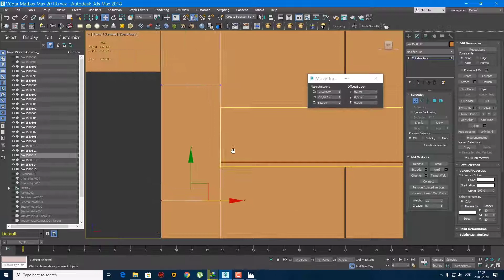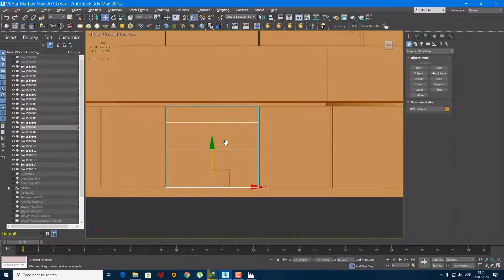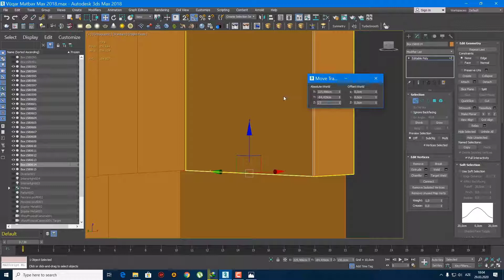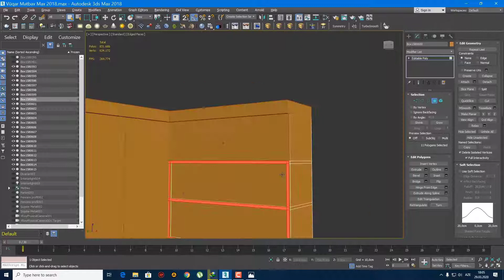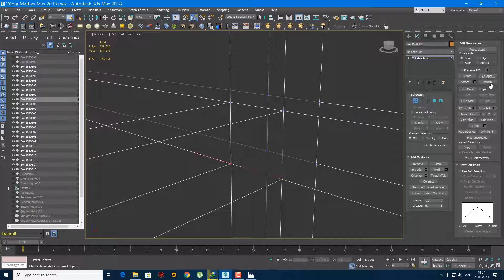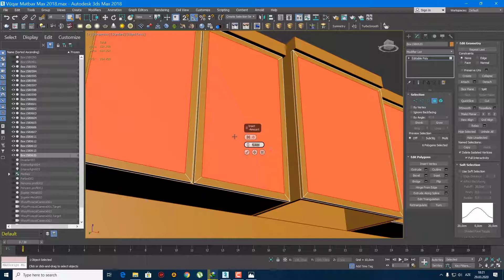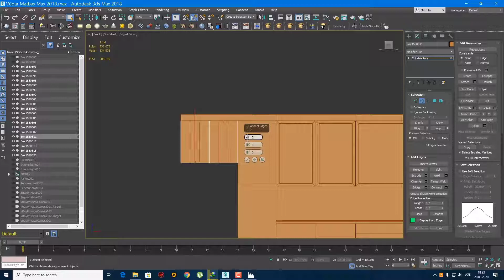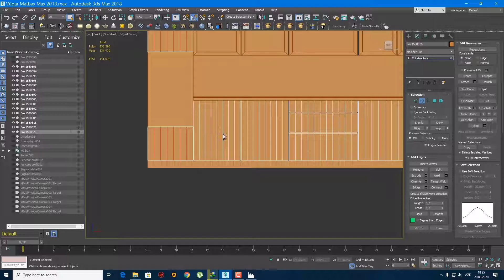Lesson2.How to Modeling Kitchen in 3dsMax?_Xaqani Ahmedov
This 3dsMax Beginner channel includes fun education.Our goal is to help All Beginners learn 3dsMax more quickly. This video is about How to Modeling Kitchen in 3dsMax?. Such videos will continue to be added on every day.

Salam 3dsMax həvəskarları.Mən Xəqani Əhmədov sizə 3dsmax-ı daha detallı şəkildə öyrətməyə çalışacam.Bu dərsimdə mətbəx modelləməni öyrədəcəm.Əsas məqsədim bütün Azərbaycanlıların Dizayn öyrənməsinə yaxından yardımçı olmaqdır.Səsli anlatım olmayan videolar üçün çox üzürlü sayın.Gələcəkdə daha çox səsli videodərslər hazırlayıb sizinlə paylaşmağı planlayıram.Kanalıma abone olmağı və videoları bəyənməyi unutmayın.Xoş sehirlər.